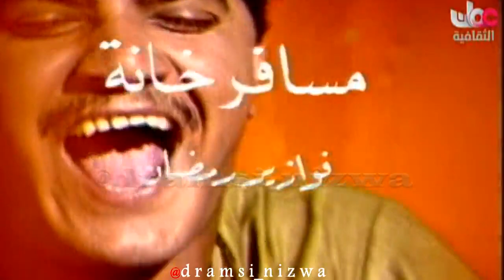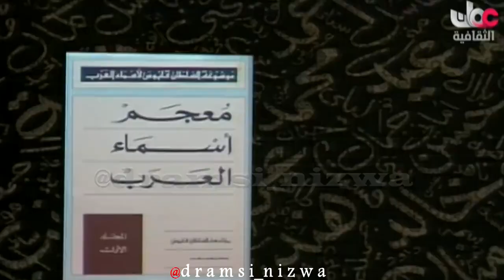أحلى المنوعات القديمة من فوازير رمضان على التلفزيون العُماني 🇴🇲